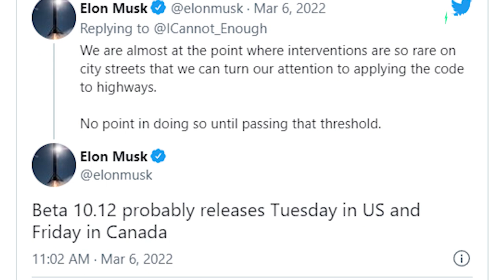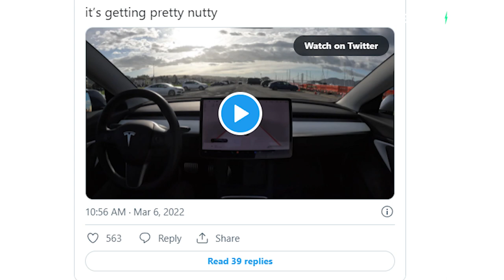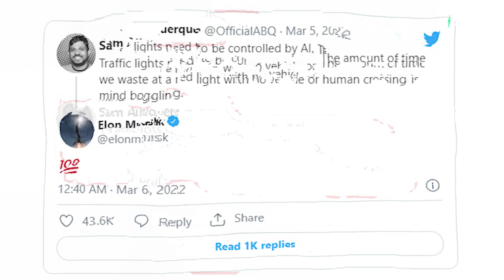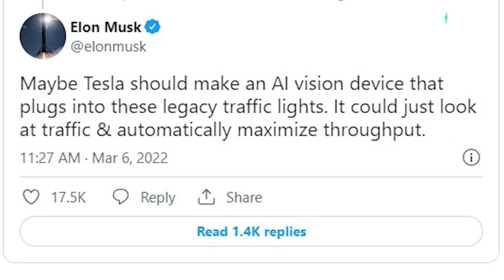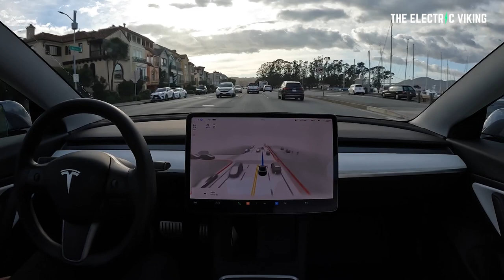How Tesla plans to make TRAFFIC lights smarter with AI